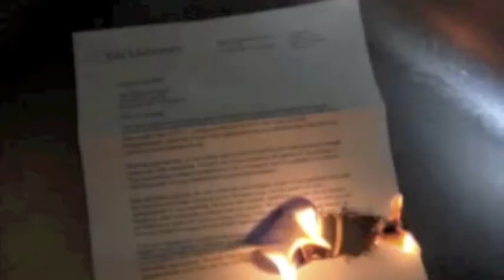To much Power for the NCAA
The purpose of my video is to show that the ncaa has to much power over collegiate sports and they are becoming a dictatorship.
I created this project for College Writing and Rhetoric, University of Idaho, taught by Wendy Silva.My video falls right into the fair use laws and I was able to create my remix video because I am only using other peoples copyrighted material to make a point and persuade people. I am not in any way trying to gain anything directly from the material itself. Everything I used in my video was used towards another purpose other than just copying and using material to gain money or credit for creating the material. That is why it doesn't infringe on any copyright laws.
-Jayshawn